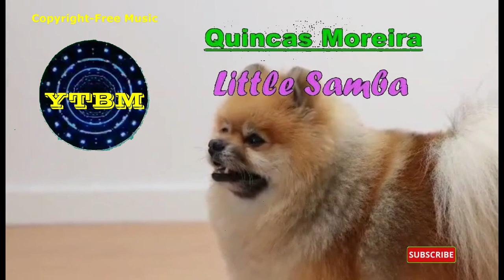LITTLE SAMBA by QUINCAS MOREIRA | Copyright-free Music | YTBM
THIS IS A DANCE & ELECTRONIC MUSIC.